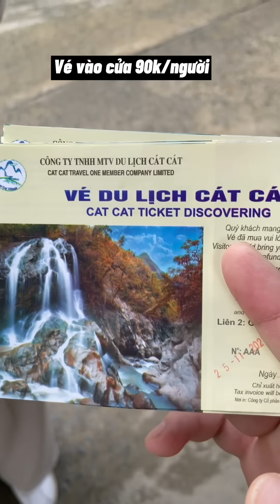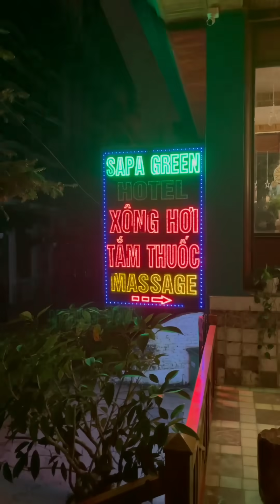NGÀY THỨ 2 TẠI SAPA: HÙNG VĨ | DU LỊCH SAPA | BẾP TRƯỞNG REVIEW